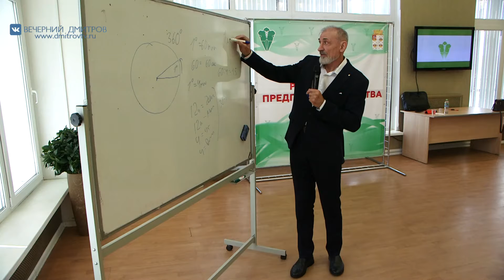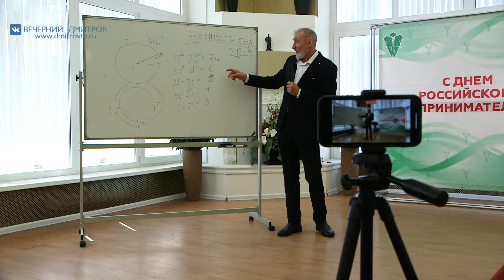Тренинг для представителей малого бизнеса в ДМТПП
Репортаж  из коворкинг-центра Дмитровской торгово-промышленной палаты, где в День предпринимателя прошел очередной тренинг для представителей малого бизнеса